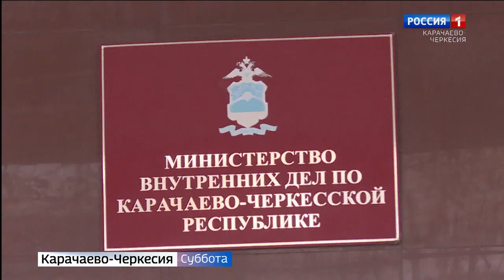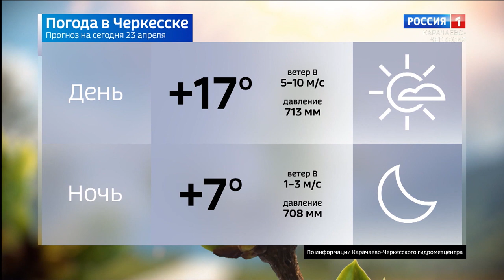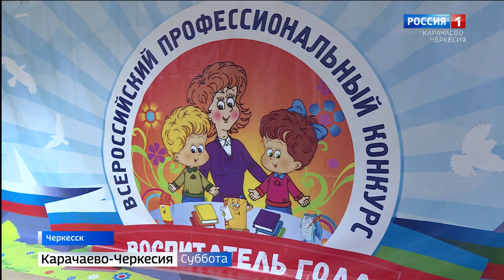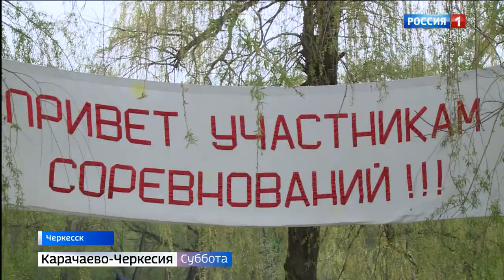Вести в субботу. Карачаево-Черкесия 23.04.2022